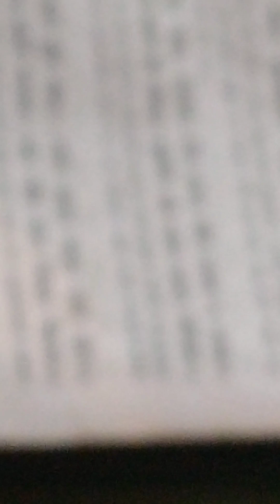* miti ka tn # kml nen Wale ka # bhjn kr * bhr jl toder